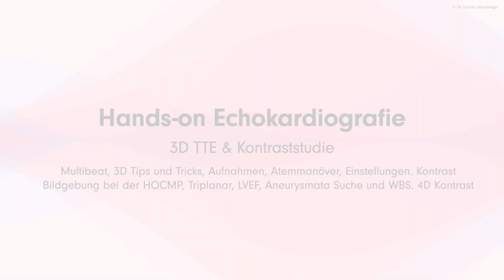〖Echokardiografie〗 3D TTE & live Kontrast Imaging 💫 💟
In diesem Video geht es um die Erstellung eine 3D (4D) Datensatzes und einer Live-Demonstration einer Kontrastmittelapplikation (SonoVue) und wie man diese Modalitäten in die tägliche Routine einbringen kann mit einer EF Messung im Kontrastpreset als auch der möglichen Darstellung von supraapikalen LV Aneurysmata welche im normalem 2D Bild de facto nicht darstellbar sind (auch 4D Kontrast Bildgebung ist möglich) 💫 💟
Hands-on ist in der Echokardiografie essentiell und bedarf viel Übung. Diese Videoserie soll als Unterstützung im klinischen Alltag dienen 😊 🫶🏻
ﮩ٨ـﮩﮩ٨ـ♡ﮩ٨ـﮩﮩ٨ـ